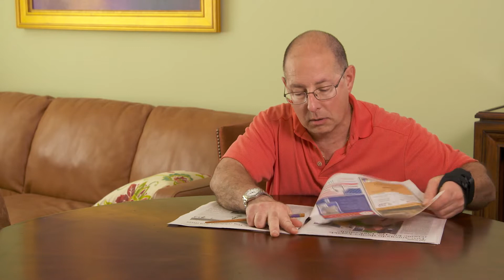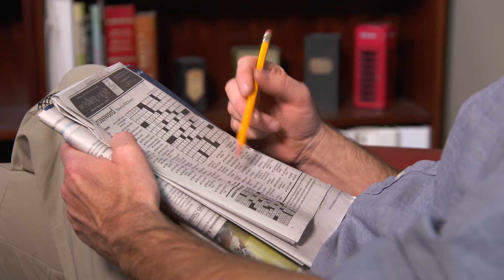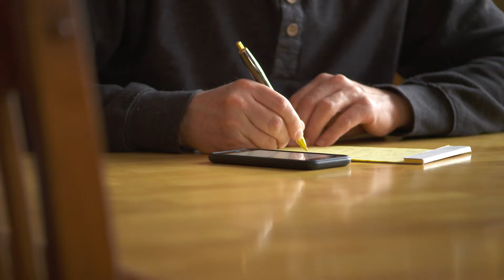MS & Me: Cognition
This program describes the cognitive problems experienced by some people with multiple sclerosis.  It also describes how doctors test for specific cognitive problems and treat those problems through cognitive rehabilitation and compensatory strategies.